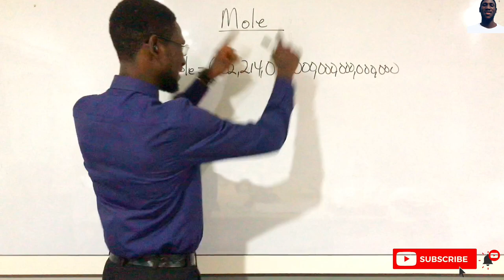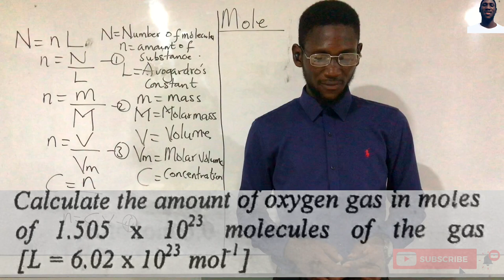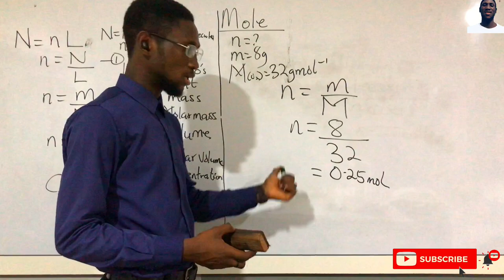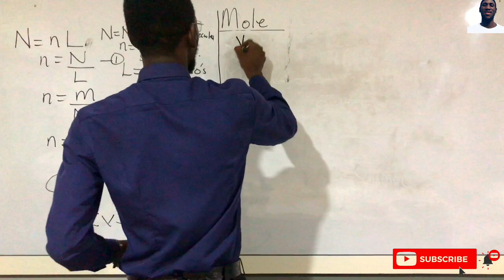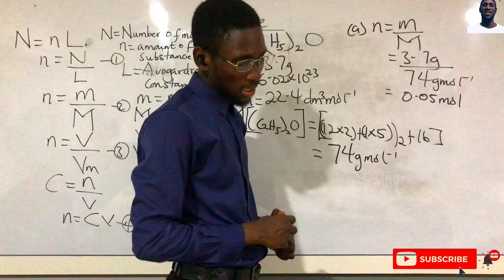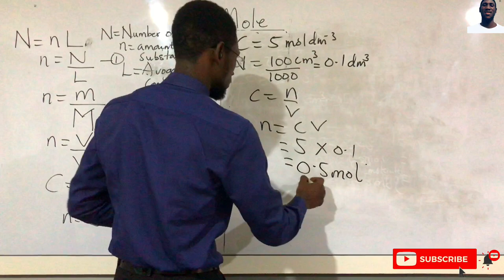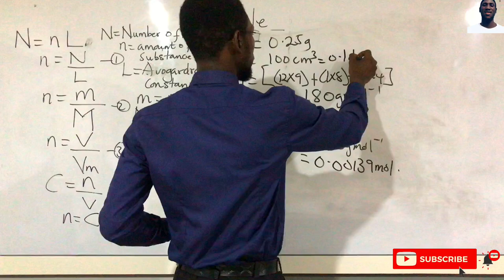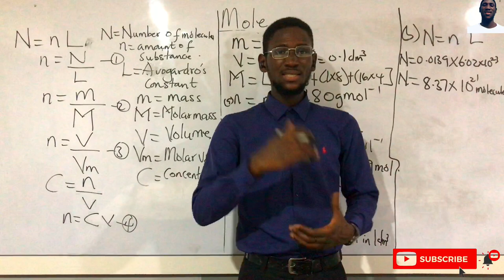Chemistry lesson- How to find Mole for SHS and Cambridge Secondary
In this lesson we look at various ways of finding amount of substance in mole.